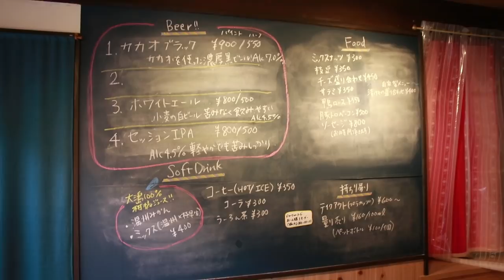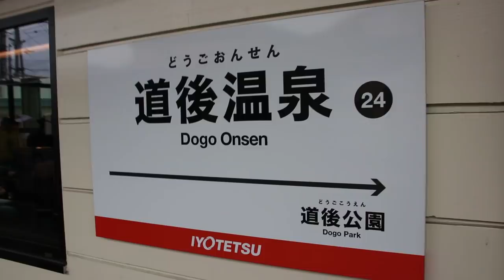5 Days in Matsuyama Japan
I recently spent 5 days in Matsuyama Japan. This... is that adventure.
Come hang out on Instagram!

The Podcast We Recorded -
Does Tokyo Suck? living in japans countryside vs living in Tokyo

THE TOKYO LENS PRINTS AND MORE

This Really Helps
The DSLR Gimbal
Smartphone Gimbal

Norm Nakamura - Tokyo Creative
306 PORTAL Apartment & Art POINT, 4-17 Sakuragaokacho, Shibuya-ku, Tokyo 150-0031